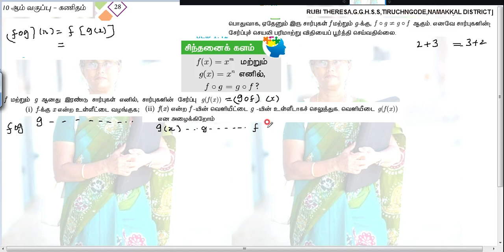TN Samacheer Kalvi 10th Maths _THINKING CORNER _ PAGE 28 _ RELATIONS AND FUNCTIONS _ TAMIL MEDIUM